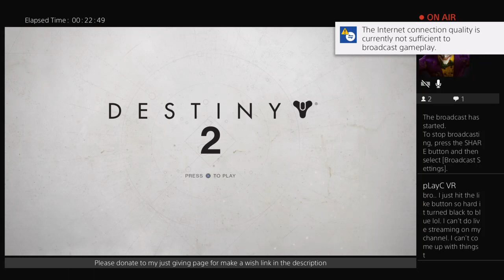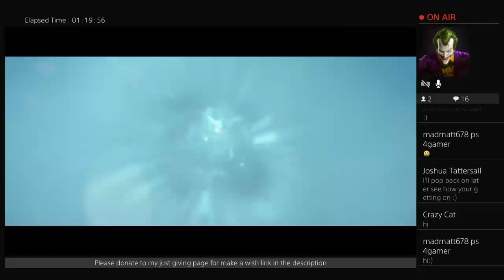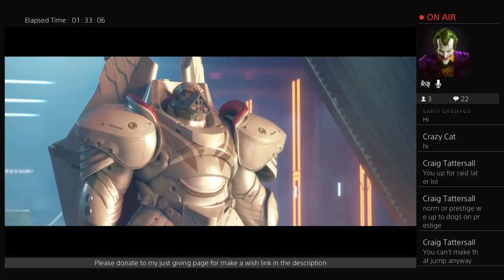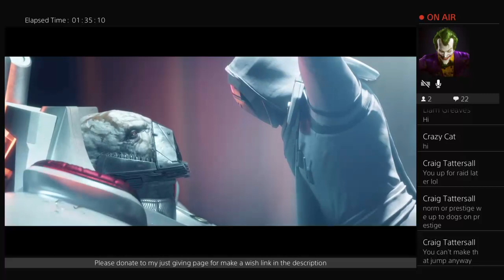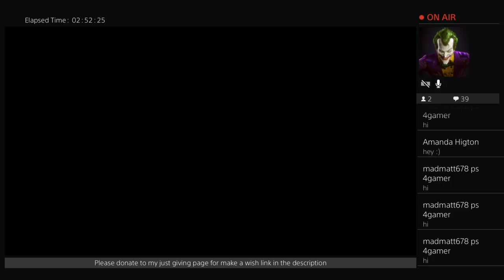24 hrs gaming for make a wish playing destiny 2 part 1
Hi am matt aka madmatt  and today  am doing 24hrs on destiny 2